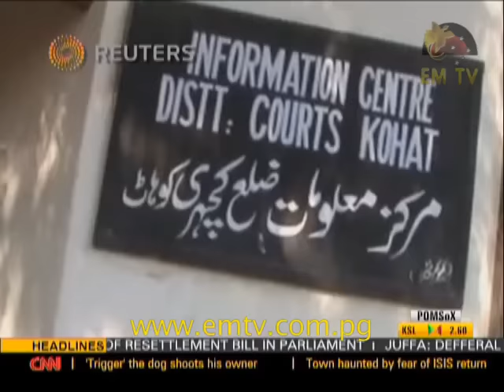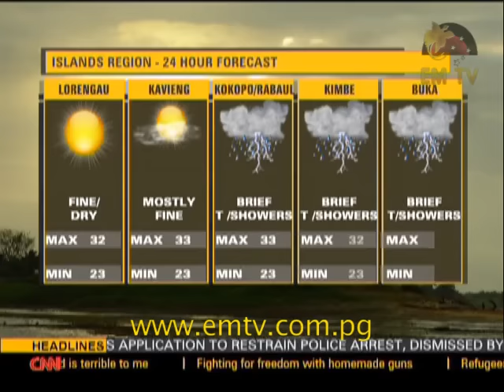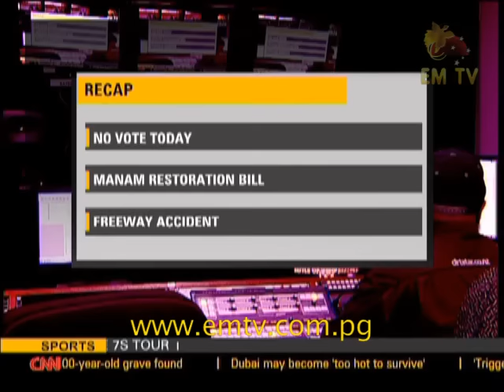EMTV News Replay - 28th October, 2015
Headlines: The Opposition says a No Confidence vote is imminent, Tensions build up as Manam Resettlement bill goes before Parliament, and another nasty accident along the Freeway